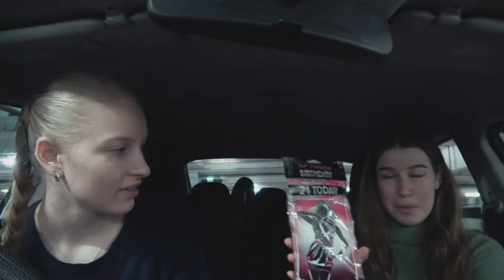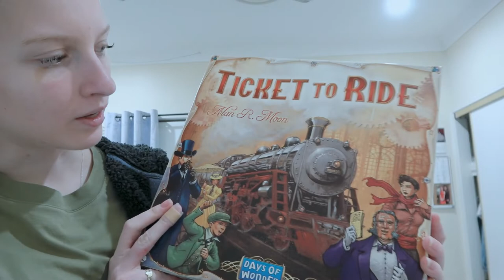everything is not going according to plan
the first part of the July vlog 🐶

00:00 Shopping for Amy's 21st birthday
00:34 Haul of Gifts
01:33 Meeting a Schnauzer
02:15 Games Night & Amy receiving her gifts
04:59 Kaitlin's Soccer Game
06:11 Outro

Hi! I am an old-school YouTube vlogger currently studying at university and frequently babysitting. My videos centre about my day-to-day life and the array of interesting adventures my friends and I get up to. ♥️

Filmed on Sony FDR-AX43
Edited with VN